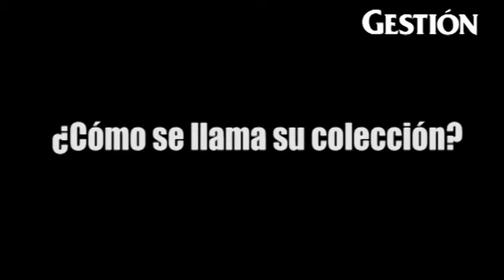La filosofía punk inspira la colección de Andrea Llosa en Perú Moda 2014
La diseñadora peruana participa por primera vez en la feria nacional de moda. Estima que una colección propia puede costar entre US$ 60,000 y US$ 70,000. Entérate más en Gestion.pe

Entrevista Stephanía Palomino
Video por Luisa Amanda Huaruco Gonzales